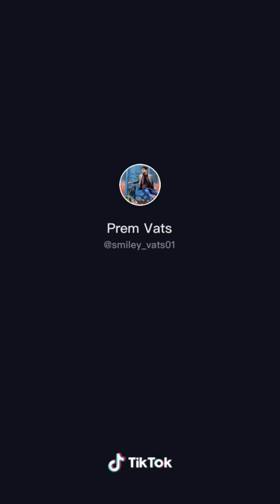Hifzur Rahman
Faiz Ahmed